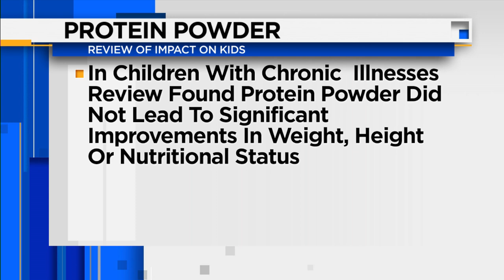New study investigates ways to reduce risk of COVID-related blood clots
Doctors at Holy Cross Hospital are taking part in a study to see if administering high doses of anticoagulants, or blood thinners, in patients with coronavirus could reduce their risk of developing deadly clots.